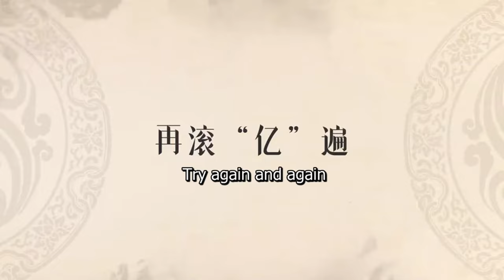BTS | Jing Tian tried to kiss Xu Kai so hard but failed?!😳 | Wonderland of Love | 乐游原 | ENG SUB